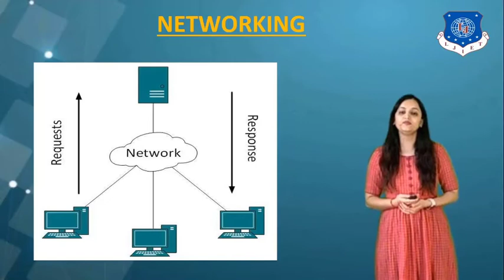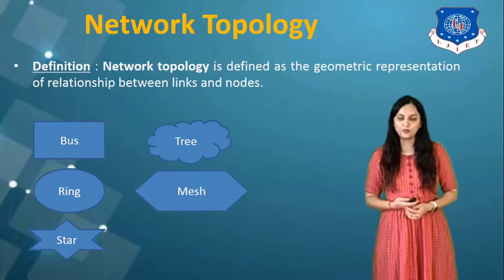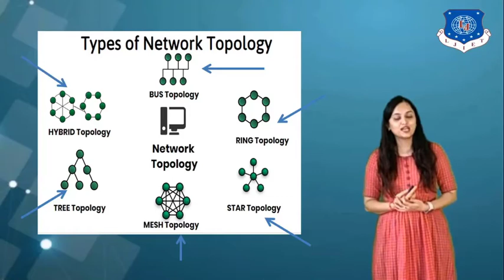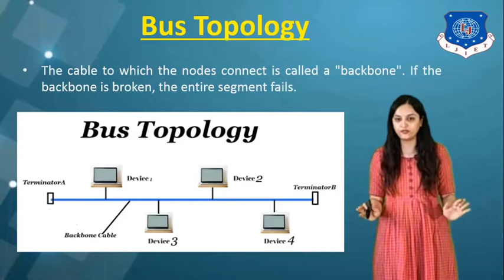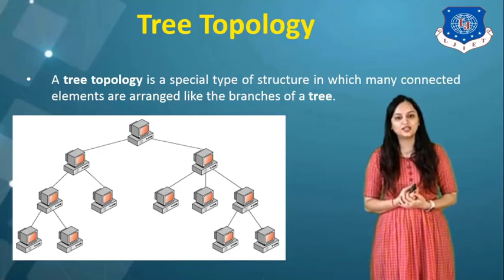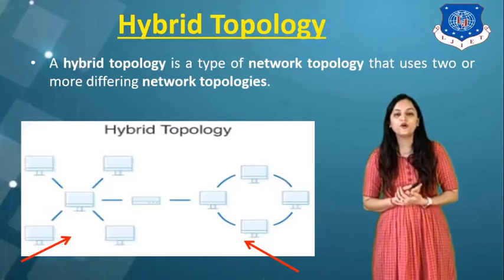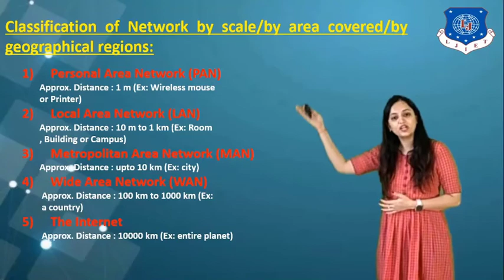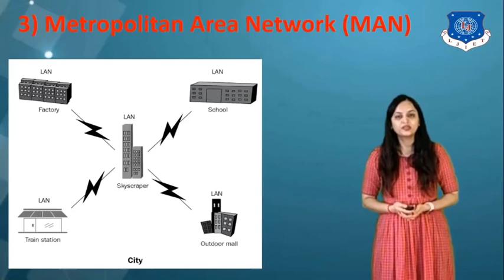CN_Session 01_Networks & Classification of Networks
This particular video covers the topic of the NETWORKS & CLASSIFICATION OF NETWORKS from the unit Introduction to Data Communication and Networking of the   academic subject Computer Networks by Gujarat Technological University for UG courses.
EC Department
Computer Networks
Now from the video try to give answers for following questions:
1) What is a Network?
2) What is a Computer Network?
3) What is Computer Networking?
4) List uses of Computer Networks.
5) Define Network Topology.
6) List different types of network topologies.
7) Give classification of networks by geographical regions.